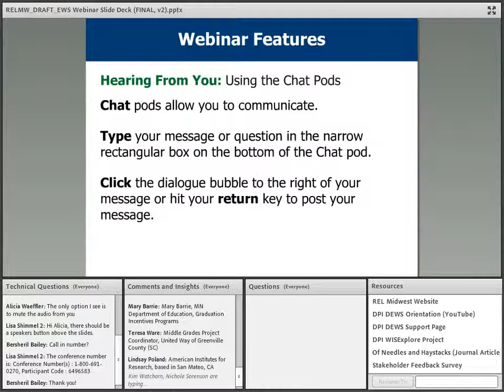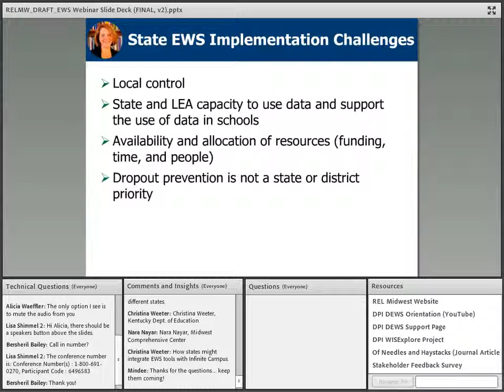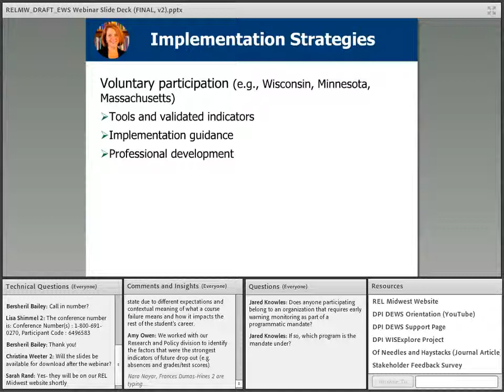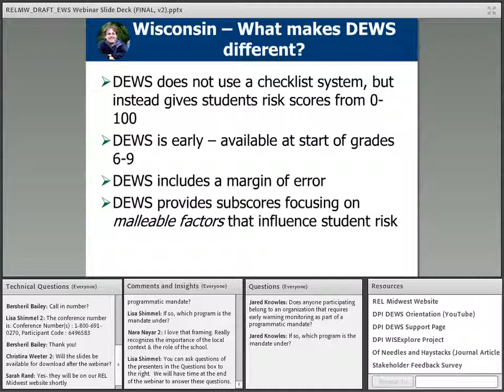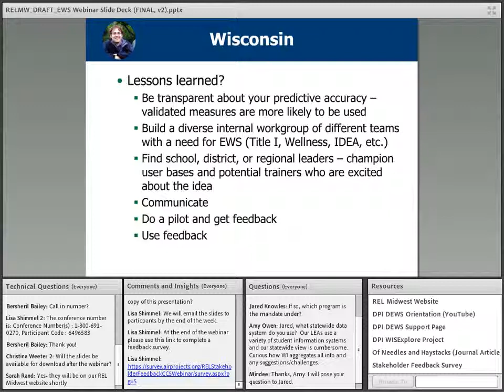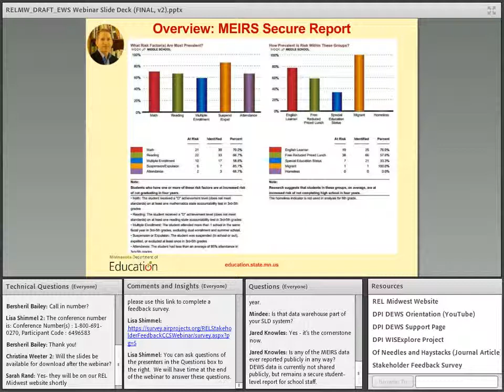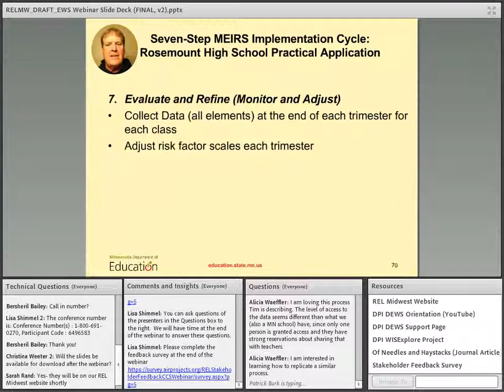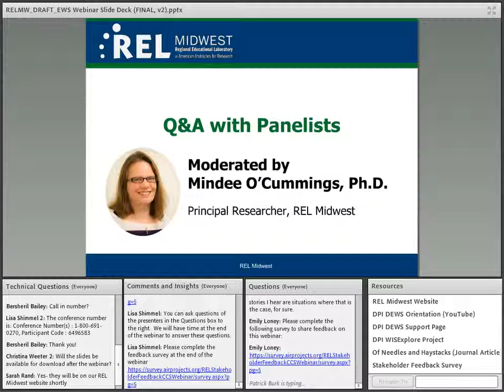The State Role in Early Warning Data Systems (REL Midwest)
REL Midwest and its Dropout Prevention Research Alliance hosted a webinar designed to provide participants with relevant research and practices to guide their own efforts in building state level support of early warning system (EWS) development and implementation. This event provided a national and regional landscape of current EWS work and addressed the changing role of the state in encouraging use and supporting implementation of early warning systems. Regional efforts in Wisconsin and Minnesota also were highlighted.

The event featured a presentation by Susan Therriault, Ph.D., of American Institutes for Research, who discussed her research on the role of the state in promoting usage and providing support for implementation of EWS. The event also featured presentations from Jared Knowles of Wisconsin Department of Public Instruction, John Gimpl of Minnesota Department of Education, and Timothy Conboy of Rosemount High School in Minnesota. This event was designed to address the U.S. Department of Education’s priority area of College and Career Readiness.